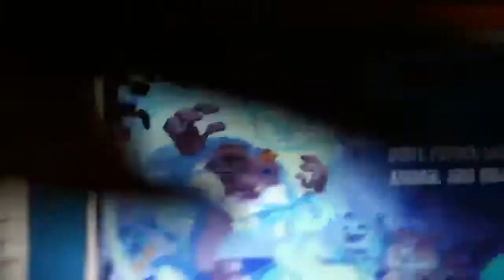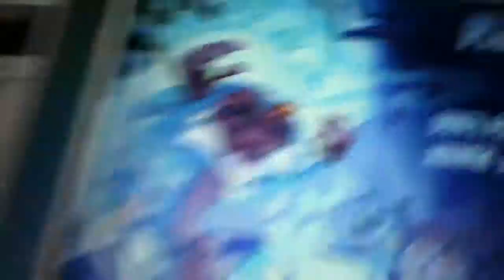1animal jam craziness+rage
The title described it